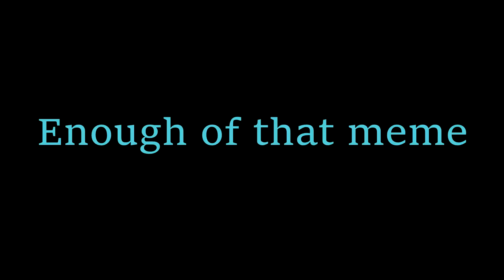So i'm back...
Sooooo... I got a new PC. Time to make videos and stream again :)